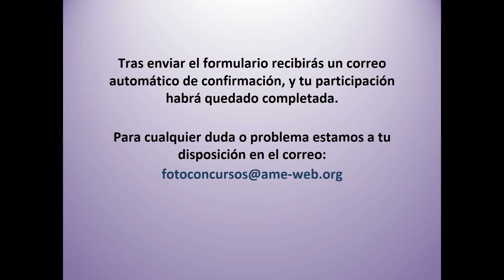Cómo subir fotografías a Fotometeo y participar en los concursos